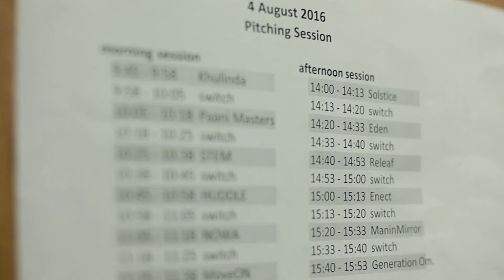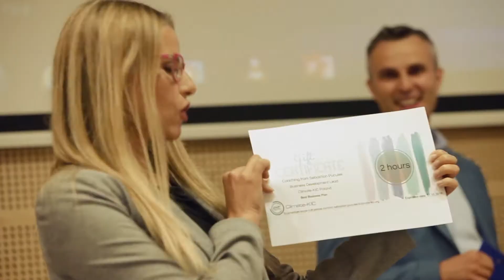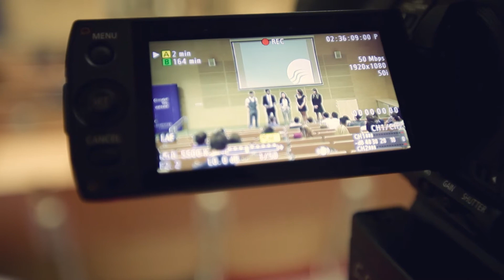The Journey 2016 | Final week in Poland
Climate-KIC’s The Journey is the world’s largest climate innovation summer school. It brings together students and young professionals from all over the world.
Over the course of 10 weeks, students take part in five-week long courses offering a unique combination of academic study and real-world business experience with the aim of creating the climate change leaders of tomorrow.